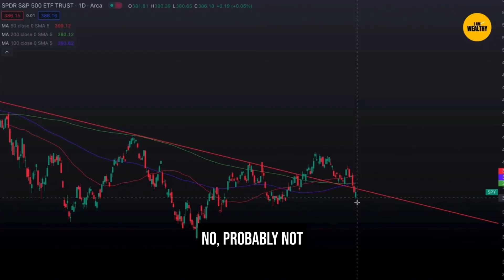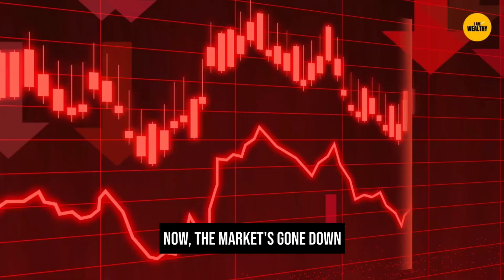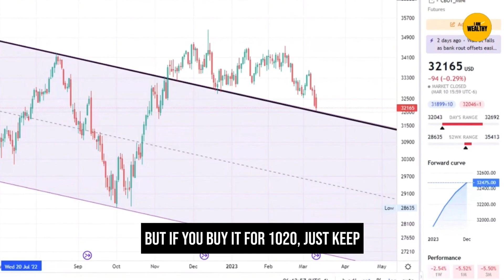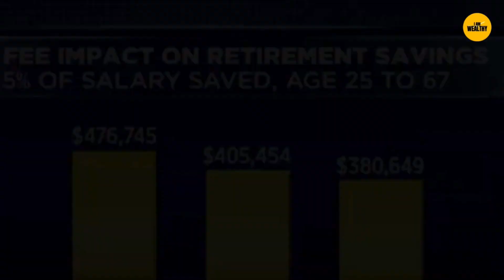The Secret to Warren Buffett's Success: Investing in S&P500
In this video, we explore the investment strategy of one of the most successful investors of all time, Warren Buffett, and his thoughts on why investing in S&P500 is crucial for long-term success. S&P500 is a stock market index that measures the performance of 500 large companies listed on American stock exchanges. Warren Buffett, the chairman and CEO of Berkshire Hathaway, has repeatedly advised investors to invest in S&P500 due to its reliability and consistent growth over time.

If you're looking for a solid investment strategy that can provide consistent returns over the long term, then investing in S&P500 may be the right choice for you. Watch this video to learn more about Warren Buffett's perspective on S&P500 and why it's a smart investment for anyone looking to build long-term wealth.